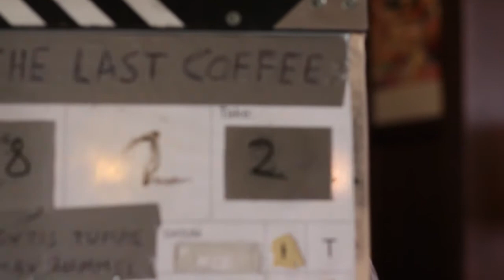Shooting 'The Last Coffee' - behind the scenes